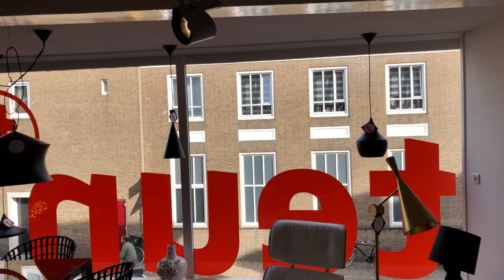Design van Teun: de nieuwe winkel van Teun Brooymans in Middelburg